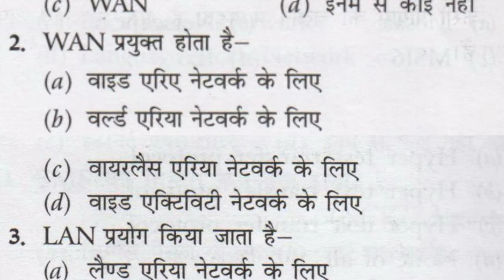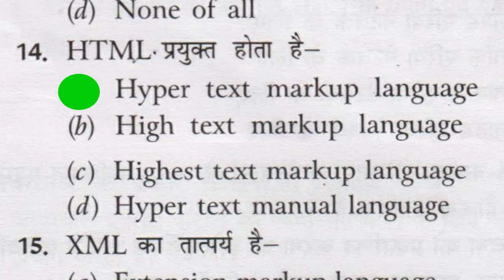ITI COPA ( SPECIAL ) IMPORTANT MOCK TEST QUESTIONS || 2 मिनट मेरे पुरा MCQ IN HINDI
Hello Students  Welcome To Sulabh Updates
Students aap ko ye video kaisa laga muje comment karke jarut bataye .
Next video aap kis per dekhna pasand karange ye bhi comment me jarur likhe .Agar jyada Comment ek hi topic ka hua to me us per video jarur bana dunga .
in this video we have all important questions  based on ms office , important iti questions of ms dos , linux operating system and important employebility questions .
 IMPORTANT MCQ कोपा ट्रेड , ITI COPA Improtant Questions and Answers 2020 In Hindi
In this video I am telling about copa ncvt  important question in hindi

MCQ are very important for   कोपा ट्रेड  to practice ncvt based   important question .
Dos mcq  , web technology mcq questions and answers , linux objective questions and answers in hindi
java script  practical exam questions and answers , copa objective questions and answers  in hindi

ITI COPA Previous year question paper for 2020 Theory Exam NCVT
Practical Exam Trade COPA

कोपा थ्योरी Objective question | Iti COPA imp Question |Copa trade
COPA TRADE NCVT EXAM 2019 NEW PATTERN, MOST IMPORTANT

ITI COPA questions and answers most important mcq for final exaM
copa ncvt question paper in hindi
COPA VBA mcq top most important questions and answers for iti

HTML IMPORTANT MCQ
COPA Trade ppt Powerpoint most important mcq questions and answers
HTML MOST IMPORTANT MCQs SERIES

ITI COPA html mcq computer questions and answers for ITI Theory
ITI COPA December EXAM IMPORTANT QUESTION ANSWER
Computer objective question for iti all trade || employability skill

ITI COPA IMPORTANT MCQ

COPA Question bank MS Excel mcq with answers important for 2020

There are Many Other Videos For COPA Trade   HERE IS THE LIST
ITI COPA Important Questions